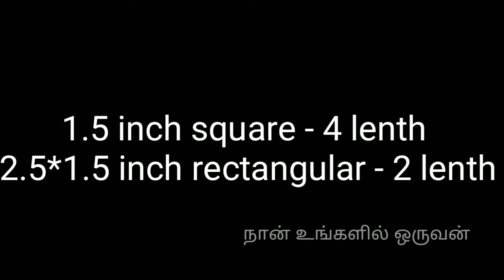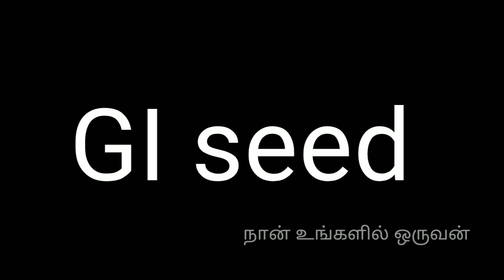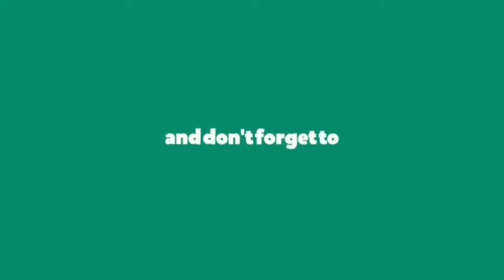குறைந்த செலவில் மிக பாதுகாப்பு மிக்க கோழி பண்ணை செட் அமைப்பு/low cost MS&GI set chicken farm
செங்கல் மணல் இல்லாமல் முழுவதும் Ms pipes GI seets பயன்படுத்தி குறைந்த முதலீட்டில் உருவாக்க பட்ட கோழி பண்ணை பற்றிய முழு தொகுப்பு

100% பயண்படும் தகவல்